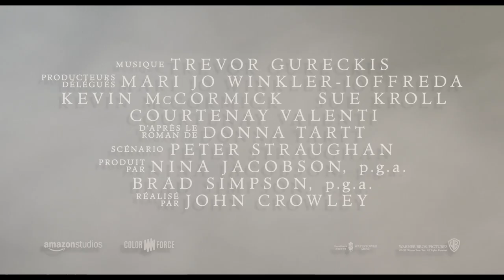The Goldfinch | Bande Annonce Officielle #2 | HD | FR | 2019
Le récit d’une vie volée. Découvrez la bande annonce du Chardonneret, adapté du roman phénomène récompensé par le prix Pulitzer. Le 11 septembre au cinéma

Produit par Warner Bros. Pictures et Amazon Studios, LE CHARDONNERET est l'adaptation du best-seller éponyme de Donna Tartt,  lauréat du prix Pulitzer 2014 et Médaille d'excellence Andrew Carnegie.

Réalisé par John Crowley (BROOKLYN), primé au BAFTA Award, le film réunit des comédiens de différentes générations, comme Ansel Elgort (BABY DRIVER) dans le rôle de Theo Decker et Nicole Kidman (THE HOURS, BIG LITTLE LIES) dans celui de Mme Barbour.

Theodore "Theo" Decker n'a que 13 ans quand sa mère est tuée dans une explosion au Metropolitan Museum of Art. Cette tragédie va bouleverser sa vie : passant de la détresse à la culpabilité, il se reconstruit peu à peu et découvre même l'amour. Tout au long de son périple vers l'âge adulte, il conserve précieusement une relique de ce jour funeste qui lui permet de ne pas perdre espoir : un tableau d'un minuscule oiseau enchaîné à son perchoir. Le Chardonneret.

LE CHARDONNERET est produit par Nina Jacobson (la saga HUNGER GAMES, AMERICAN CRIME STORY) et Brad Simpson (WORLD WAR Z, AMERICAN CRIME STORY). Mari Jo Winkler-Ioffreda, Kevin McCormick, Sue Kroll et Courtenay Valenti en assurent la production exécutive. Le scénario est signé Peter Straughan (LA TAUPE), cité à l'Oscar, d'après le roman de Donna Tartt, inscrit pendant 30 semaines sur la liste des best-sellers du New York Times.

Le film réunit également Oakes Fegley (PETER ET ELLIOTT LE DRAGON) dans le rôle du jeune Theo, Aneurin Barnard (DUNKERQUE) dans celui de Boris, Finn Wolfhard (STRANGER THINGS, ÇA) dans celui de Boris jeune, Sarah Paulson (PENTAGON PAPERS, AMERICAN CRIME STORY) dans celui de Xandra, Luke Wilson (LA FAMILLE TENENBAUM) dans celui de Larry et Jeffrey Wright (la saga HUNGER GAMES) dans celui de Hobie.

Citons encore au casting Ashleigh Cummings (MISS FISHER ENQUÊTE) sous les traits de Pippa, Willa Fitzgerald (LITTLE WOMEN) dans le rôle de Kitsey Barbour, Aimee Laurence (CHICAGO POLICE DEPARTMENT) dans celui de Pippa jeune, Denis O'Hare (AMERICAN HORROR STORY) dans celui de Lucius Reeve, Boyd Gaines (DRIVING MISS DAISY) dans celui de M. Barbour, Peter Jacobson (COLONY) dans celui de M. Silver, Luke Kleintank (THE MAN IN THE HIGH CASTLE) dans celui de Platt Barbour, Robert Joy (LES EXPERTS : MANHATTAN) dans celui de Welty et le débutant Ryan Foust dans celui d'Andy.

Le réalisateur s'est entouré du directeur de la photo oscarisé Roger Deakins (BLADE RUNNER 2049), du chef-décorateur nommé à l'Oscar K.K. Barrett (HER), de la chef-costumière Kasia Walicka Maimone (LE PONT DES ESPIONS) et de la chef-monteuse Kelley Dixon (BREAKING BAD). La musique est signée Trevor Gureckis (BLOODLINE).

Présenté par Warner Bros. Pictures, en association avec Amazon Studios, THE GOLDFINCH est réalisé par John Crowley et produit par Color Force.